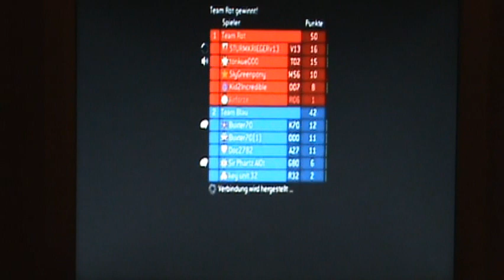HALO 3: the difference between me & you